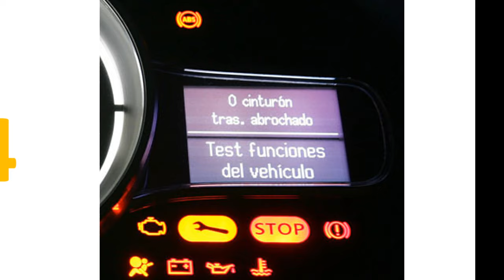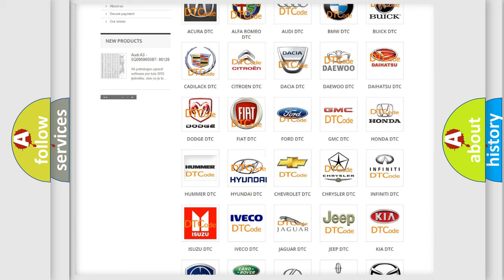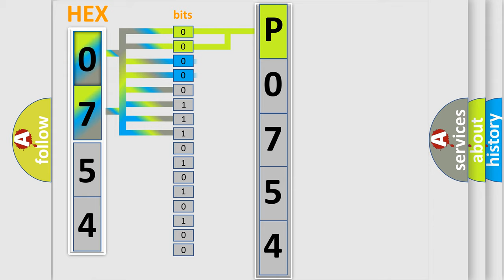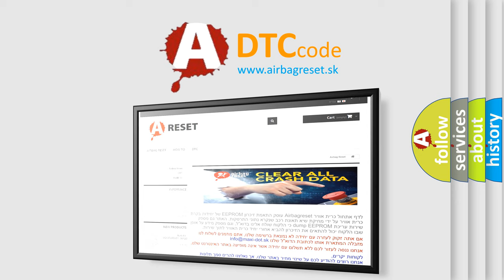DTC Hyundai P0754 Short Explanation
Contents:
0:21 Basic DTC analysis according to OBD2 protocol standard.
1:48 Insight into programming
2:58 A diagnostically understandable description of the Diagnostic Trouble Code
3:05 Basic error definition

Make:
Hyundai
Code:
P0754
Definition:
Rear Wheel Speed Signal Circuit Open
Description: